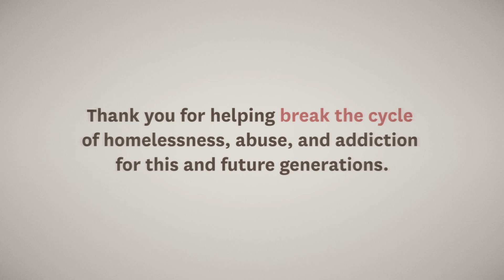Thank you from UGM Recovery alumni (2022)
Men and women in UGM Recovery want you to know how much the community's financial and volunteer support have meant to them this year. "God bless you. Thank you so very much." "You not only touch our lives and help us heal, you touch our children's and our grandchildren's lives." "You saved my life. You've saved a lot of lives. I probably wouldn't be living right now if it wasn't for you guys."

What began as a downtown soup kitchen in 1951 has expanded into a comprehensive ministry with four shelters, three recovery programs, two thrift stores, an automotive enterprise, and an outreach center and summer camp for underprivileged youth.